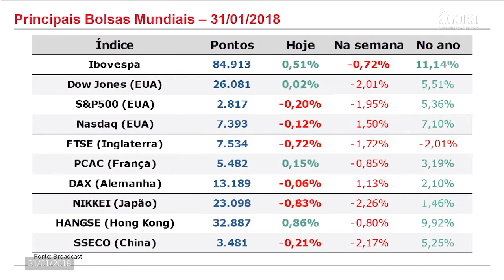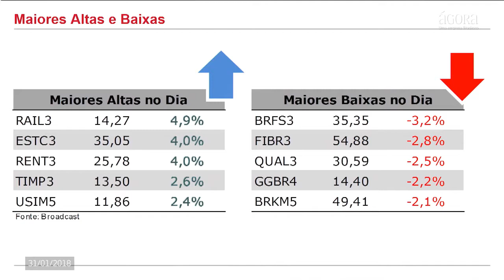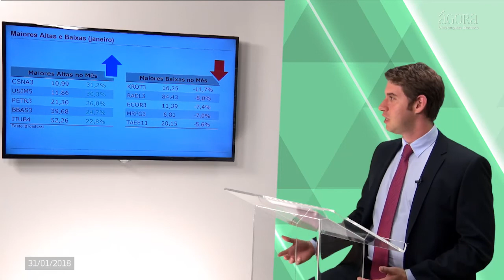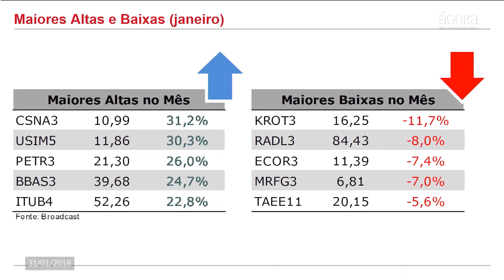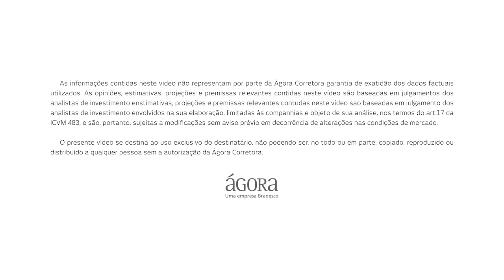Fechamento de Mercado 31/01/2018